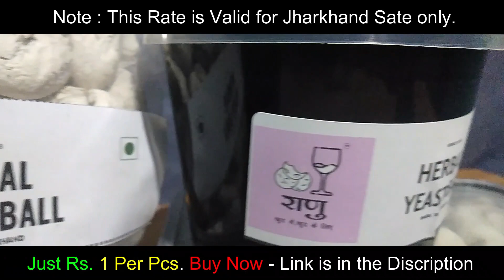Ranu Dawai Hazaribagh | Ranu Dawai Online Hazaribagh | Sabse Sasta Ranu Dawai Online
This Rate is Valid Only For Shipable Only In Jharkhand. ( Bussiness Purpose Only )

If You Belong To another State Then You can check Our this website  For who need This For Bussiness Purpose.

Team
Ranu Dawai